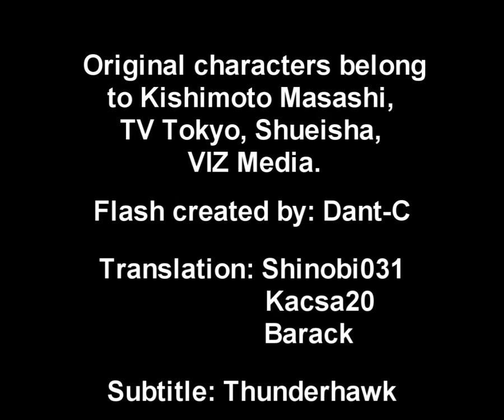An Akatsuki's Life Episode 2: Sasori's true form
An Akatsuki's Life serial with original language, english subtitle.
This hungarian animation was created by Daniel Fekete.
The original characters belong to Kishimoto Masashi, TV Tokyo, Shueisha and VIZ Media.

Ez a feltöltés Dant-C által engedélyezve lett.